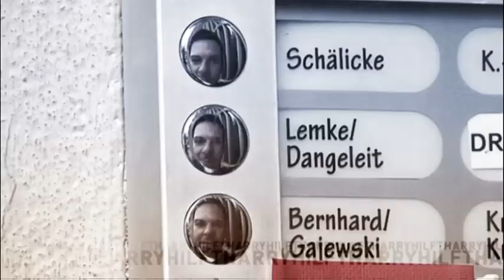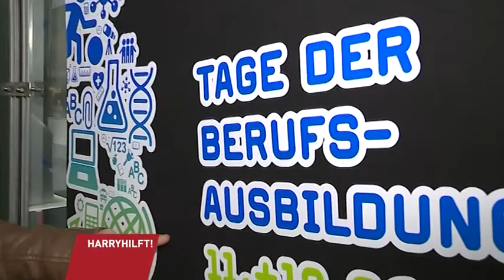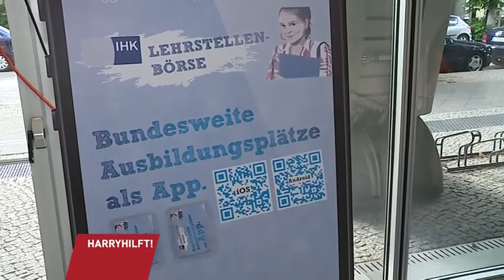tv.berlin: HarryHilft! bei der Suche nach einem Ausbildungsplatz - Teil 1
Trotz vieler vakanter Ausbildungsstellen finden manche Jugendliche keinen Ausbildungsplatz. In der Sendung HarryHilft! kann Frank Steffel einem jungen Berliner helfen, einen Ausbildungsplatz zu finden.